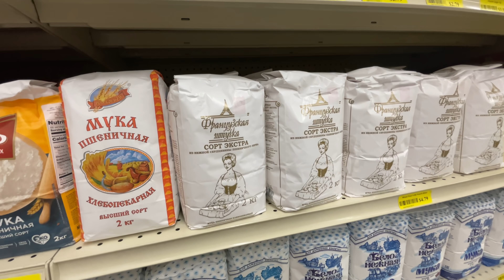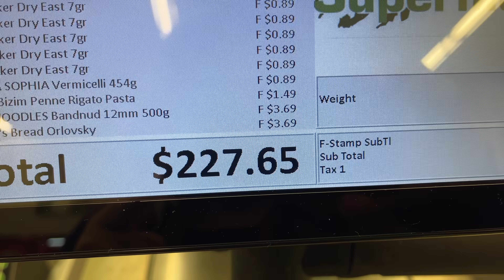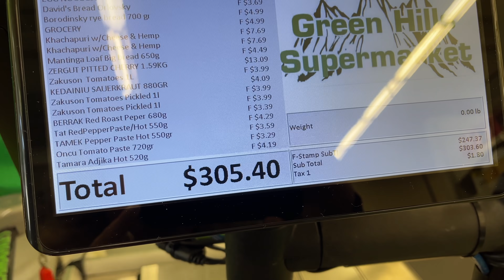Винсента было не остановить, опустошил полки! США, Флорида